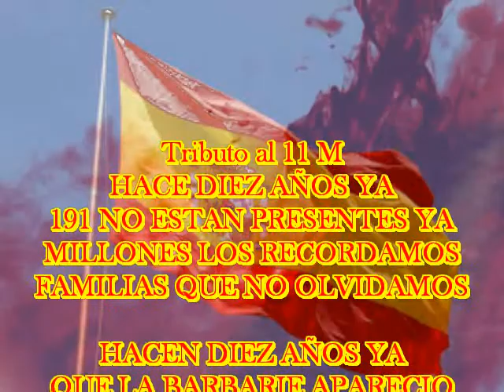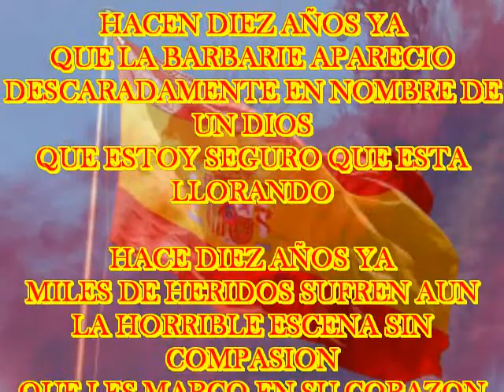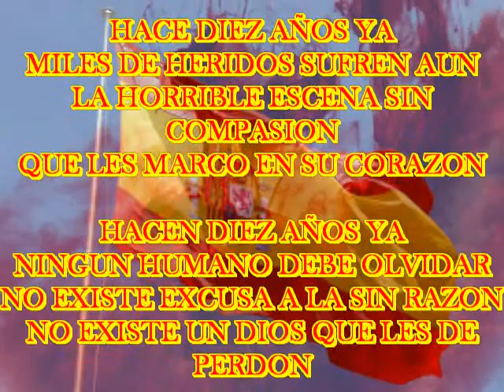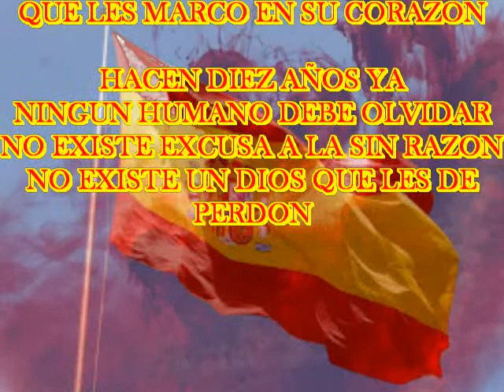11 de Marzo Madrid